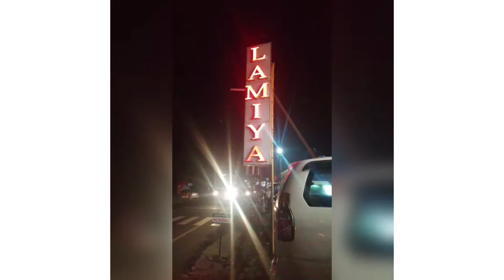30 October 2021